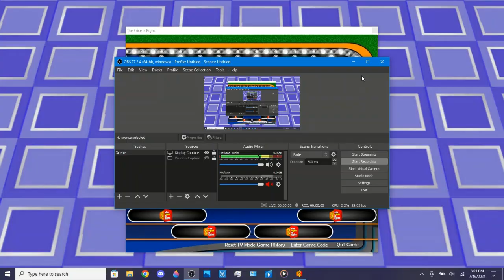BigJon's The Price Is Right Remake Game (January 29, 2013)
This remake game of BigJon's TPIR comes from an episode that previously aired back on January 29, 2013.